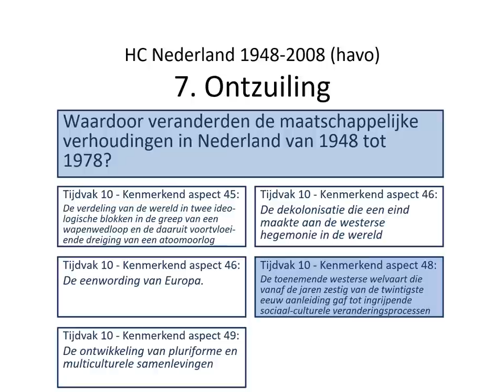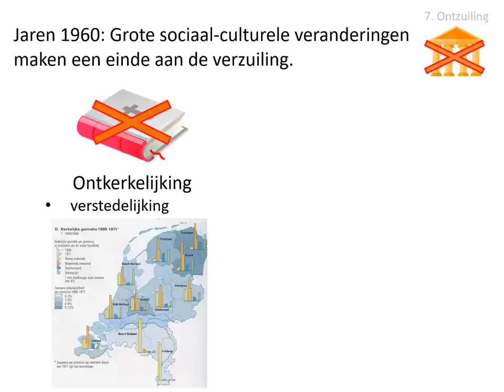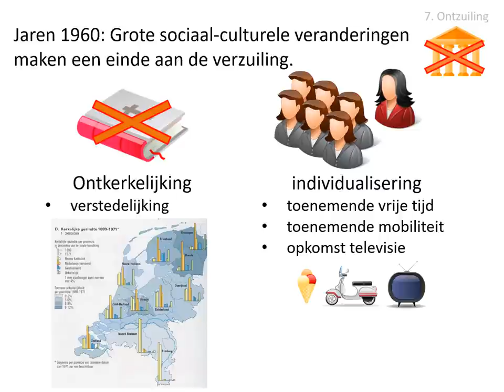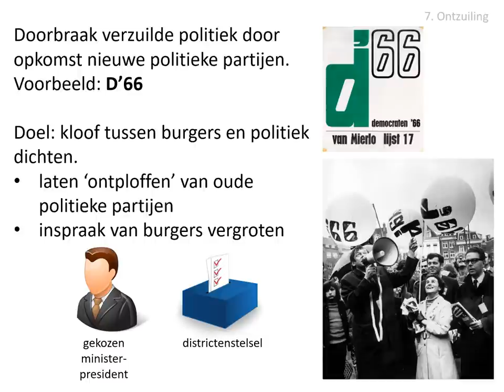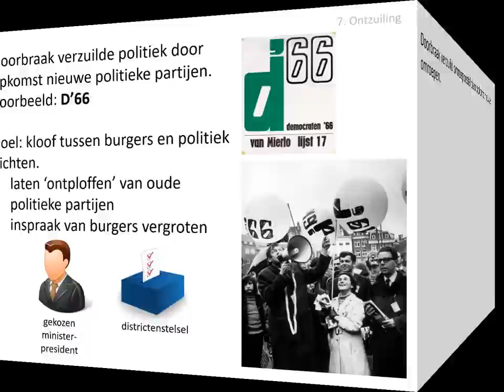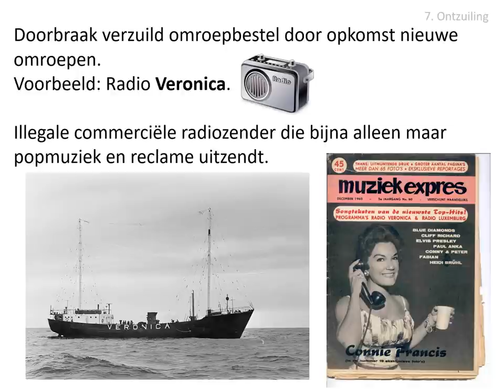7. Ontzuiling (havo HC Nederland)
Uit de stofomschrijving:
Na de jaren 1950 was er sprake van ontzuiling van het sociale en het politieke leven.
Nieuwe politieke partijen en omroepen, zoals D’66 en Veronica, kwamen op en er
ontstond een jongerencultuur.